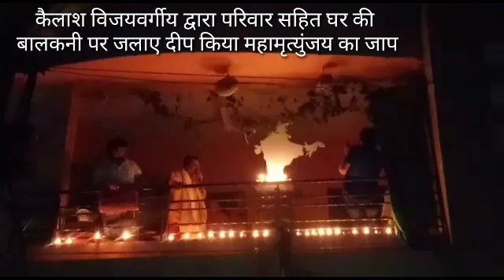देश के प्रधानमंत्री नरेंद्र मोदी के आह्वान पर इंदौर में घरों में जलाए गए दीपक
देश के प्रधानमंत्री नरेंद्र मोदी के आह्वान पर इंदौर में घरों में जलाए गए दीपक  भाजपा के राष्ट्रीय महासचिव कैलाश विजयवर्गीय द्वारा परिवार सहित घर की बालकनी पर जलाए दीप किया महामृत्युंजय का जाप